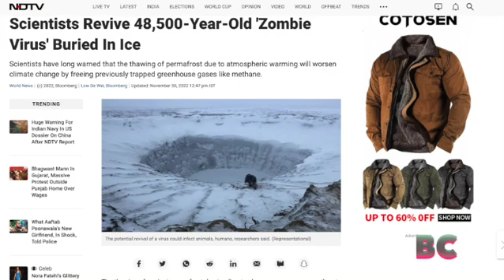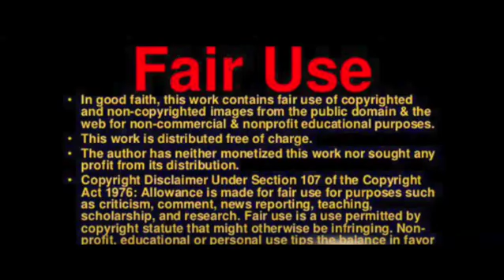Scientists Revive 48,500-Year-Old 'Zombie Virus' Buried In Ice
The thawing of ancient permafrost due to climate change may pose a new threat to humans, according to researchers who revived nearly two dozen viruses - including one frozen under a lake more than 48,500 years ago.

European researchers examined ancient samples collected from permafrost in the Siberia region of Russia. They revived and characterized 13 new pathogens, what they termed "zombie viruses," and found that they remained infectious despite spending many millennia trapped in the frozen ground.

Scientists have long warned that the thawing of permafrost due to atmospheric warming will worsen climate change by freeing previously trapped greenhouse gases like methane. But its effect on dormant pathogens is less well understood.